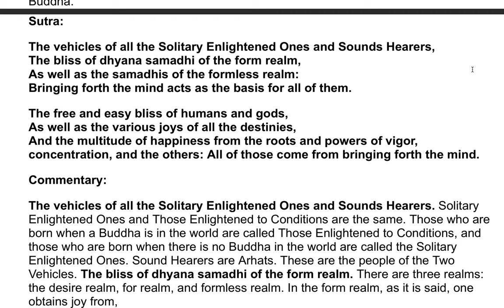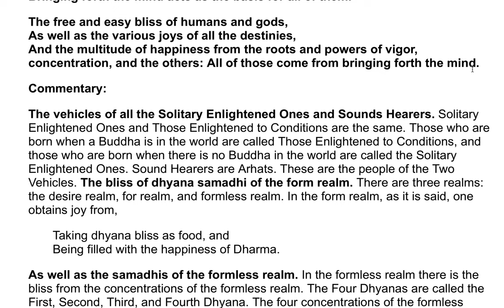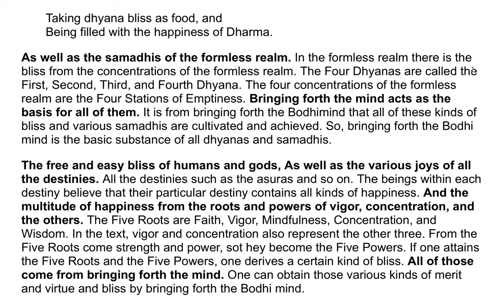The Flower Adornment Sutra - A Commentary by the Venerable Master Hsuan Hua 23